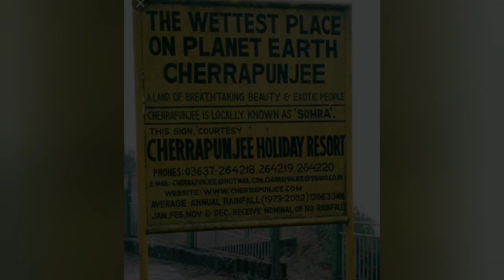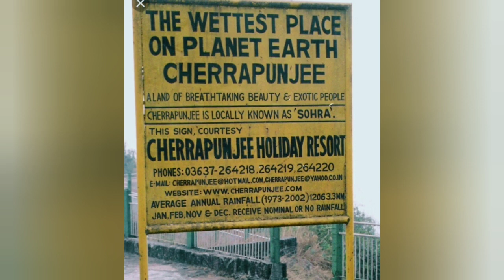kaei ka state ba ioh bun u slap?kaei Pat ka state ba duna tam u slap ha to India